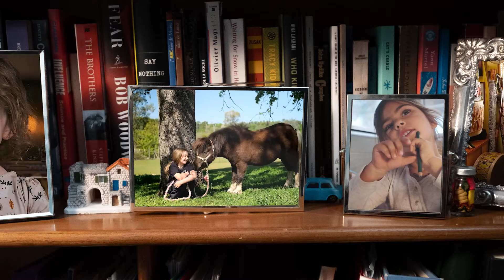Living Portrait Introduction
Not a photo. Not a video. A Real Film.

Childhood and elderhood are like sunrises and sunsets - they are beautiful but fleeting (my interpretation of a Richard Paul Evans quote).

Our short films memorialize the golden years of our loved one's lives so that we can see, hear and feel their essence for years and generations to come.